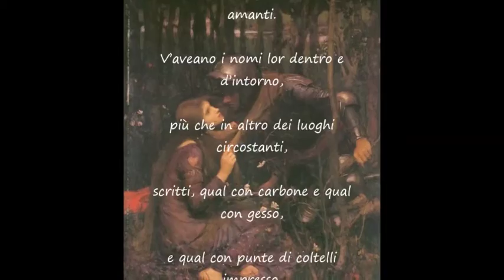"Il racconto del salice" di Claudia Sanchioni